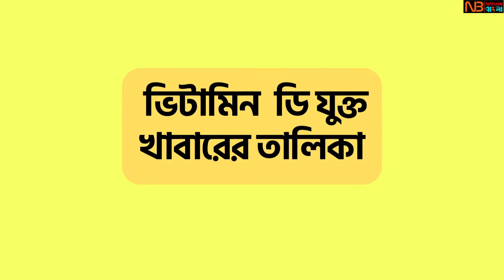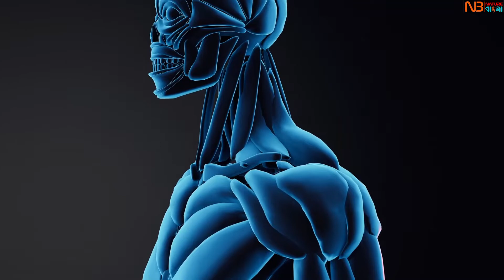ভিটামিন ডি যুক্ত খাবারের তালিকা ও এর উপকারিতা । Vitamin D foods in Bangla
এই ভিডিও টি দেখলে আপনারা জানতে পারবেন ভিটামিন ডি যুক্ত খাবারের তালিকা , যেসব খাবারে ভিটামিন ডি থাকে,ভিটামিন ডি যুক্ত খাবার ও ভিটামিন ডি এর উপকারিতা

ভিটামিন ডি দেহের সুস্বাস্থ্যের জন্য অত্যন্ত গুরুত্বপূর্ণ। ভিটামিন ডি পাওয়া যায় এমন সব খাবারের সংখ্যা খুবই কম। আর যেসব খাবারে এ ভিটামিন থাকে সেগুলো আমাদের দৈনন্দিন খাদ্য তালিকায় খুবই অল্প থাকে।
 তৈলাক্ত মাছ,কলিজা,ডিমের কুসুম, মাখন, উন্নত প্রজাতির মাশরুম প্রভৃতি ভিটামিন ডি সমৃদ্ধ খাবার। তবে সূর্যালোক থেকে ভিটামিন ডি পর্যাপ্ত পরিমাণে পাওয়া যায়। তাই প্রতিদিন সকাল থেকে দুপুরের মধ্যে কিছুটা সময় সূর্যের আলোয় থাকার চেষ্টা করুন।

চলুন জেনে নেই এমন কিছু খাবার সর্ম্পকে, যেগুলো খেলে ভিটামিন ডি-এর ঘাটতি পূরণ হবে খুব দ্রুত:
বেশ খানিকটা ভিটামিন ডি পাওয়া যাবে দিনে ১০০ গ্রাম মাশরুম খেলে। মাশরুমে খনিজ উপাদানের সাথে ভিটামিন ডি আছে প্রচুর পরিমাণে। তাই খাদ্য তালিকায় নিয়মিত মাশরুম রাখতে পারেন।
খাদ্য তালিকায় স্যামন মাছ রাখুন ভিটামিন ডি পাওয়ার জন্য।
ভিটামিন ডি পেতে চিংড়ি মাছও খেতে পারেন।
ভিটামিন ডি পাওয়া যায় কুসুমসহ ডিম থেকে।
ভিটামিন ডি পেতে খাদ্য তালিকায় রাখুন চিজ বা পনির।
ননীযুক্ত দুধ থেকেও পাওয়া যাবে ভিটামিন ডি।
প্রতিদিন দই খেতে পারেন ভিটামিন ডি পেতে।
এ ছাড়াও সামুদ্রিক মাছ যেমন টুনা, সার্ডিন ইত্যাদিও এই ভিটামিনের ভালো উৎস ।
এর পাশাপাশি সকালের রোদও মাখাতে হবে গায়ে।

ভিটামিন ডি এর উপকারিতা:
 ভালো ঘুম, ফুরফুরে মেজাজ আর বিনা পয়সায় ভিটামিন ডি’র উৎস
প্রতিদিন কয়েক মিনিট রোদে বসে থাকলে আপনি আরাম অনুভব করেন। এটি আপনার পেশীগুলিকে শান্ত করে এবং মস্তিষ্কের জ্ঞানীয় বিকাশকেও উৎসাহিত করে।
আপনি যখন রোদে বসেন, সূর্যের আলো মস্তিষ্ককে সেরোটোনিন নামক হরমোন নিঃসরণ করতে উদ্দীপিত করে যা আপনার মেজাজকে উন্নত করে এবং আপনাকে শান্ত অনুভব করে।
গর্ভবতী মহিলাদের প্রতিদিন কয়েক মিনিট রোদে স্নান করা উচিত। ভিটামিন ডি তাদের অকাল প্রসব এবং জন্মের সাথে সম্পর্কিত অন্যান্য সংক্রমণ থেকে রক্ষা করতে সাহায্য করতে পারে।
ভিটামিন-ডি হাড়ের জন্য গুরুত্বপূর্ণ ভূমিকা পালন করে সূর্যস্নান শরীরে ক্যালসিয়ামের শোষণ বাড়ায় এবং আপনার হাড়কে শক্তিশালী করে।
সকালে সূর্যস্নানের ফলে শরীরের রোগ প্রতিরোধ ক্ষমতা ভালো থাকে।